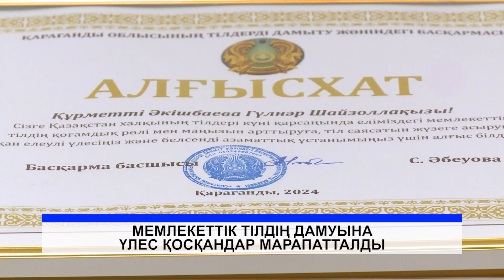Мемлекеттік тілдің дамуына үлес қосқандар марапатталды.